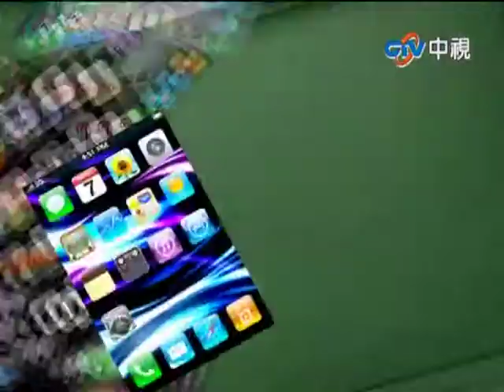20120519中視小資賺大錢-佳玲APP精選(Kick the Boss)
佳玲APP精選(Kick the Boss)